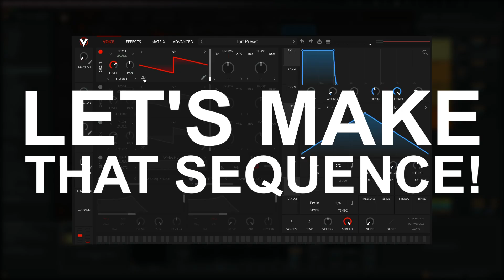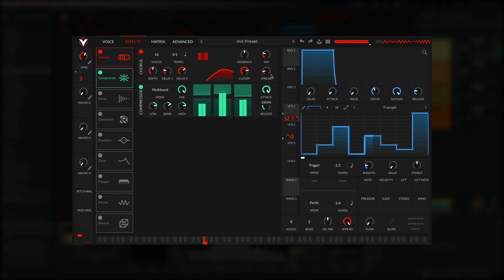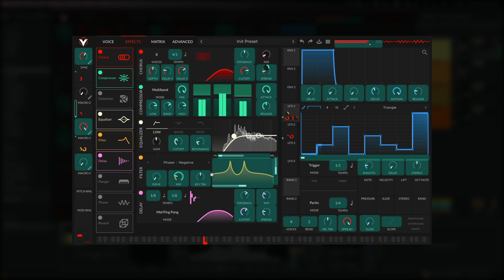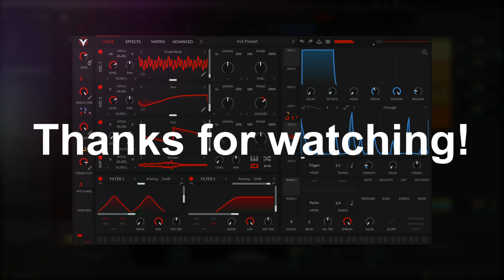A Cool Sci Fi Bleep Bloop Sequence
Follow along while I make a cool sci-fi bleep bloop sequence in Vital

If you enjoy the content I post please consider supporting me with a donation through paypal